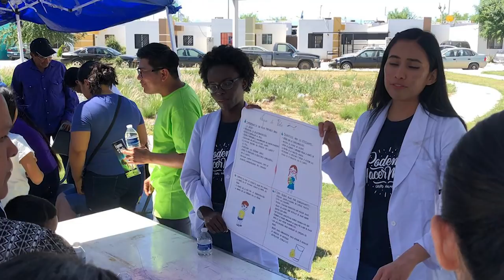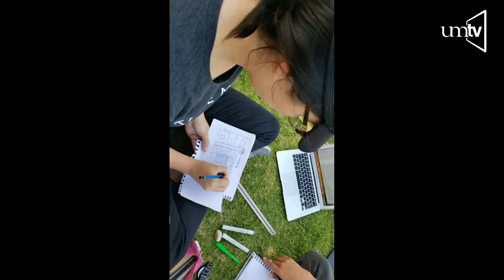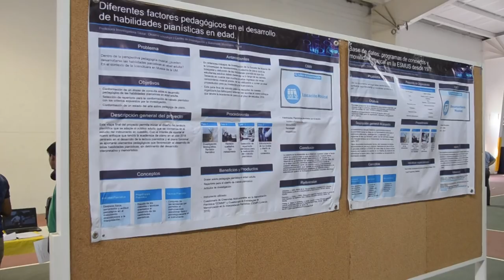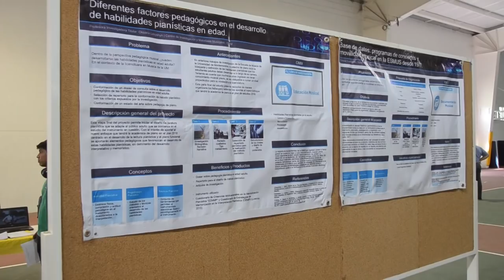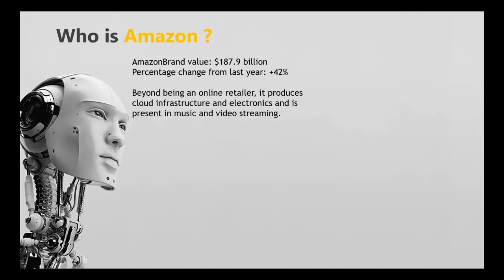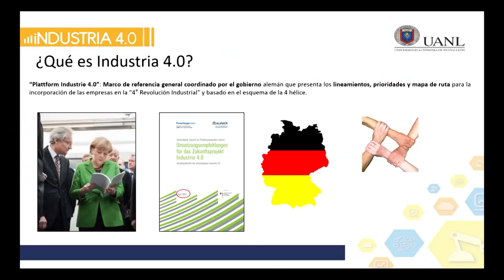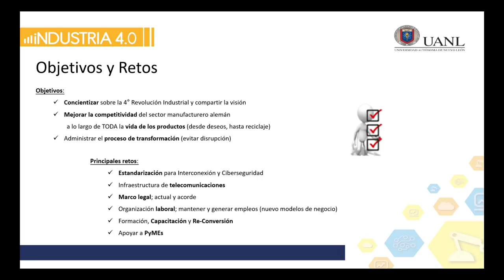UM Noticias Sexta Emision